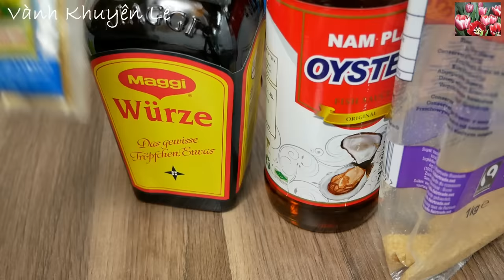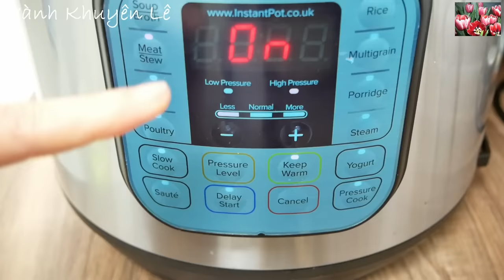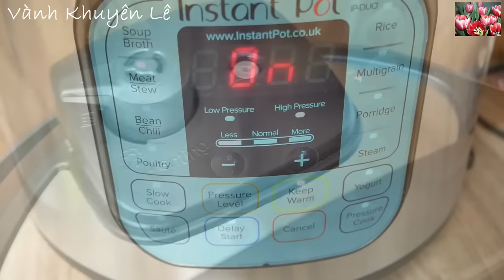THỊT KHO NGŨ VỊ, Instant Pot, Kho Thịt nhanh mềm tiết kiệm Điện, Món ăn Ngon Ngày Tết by Vanh Khuyen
THỊT KHO TRỨNG hay Thịt KHO TÀU hoặc THỊT KHO RỆU, Thịt Kho Hột Vịt là món ăn ngon ngày Tết không thể thiếu trong mọi gia đình người Việt Nam.

Hôm nay Vành Khuyên chia sẻ cách Kho thịt sao cho có màu sắc đẹp, có mùi vị thơm ngon và phần Da không bị bể nát. Thịt mềm rệu để ăn dần trong các ngày Tết. Bí quyết luộc Trứng không bể, bí quyết lột Trứng nhanh và chỉ cần 1 Tay... và tất cả các bí quyết để có món Thịt Kho Tàu hoàn hảo cho Tết.

Đây là món ăn dự trữ trong mùa Dịch khi không ra ngoài đi Chợ được.

* Cách làm tất cả Món ăn Ngon của Vành Khuyên ở đây

Đón xem Video mới từ 20h - 24h giờ nước ĐỨC, tức khoảng từ 2g - 6g sáng giờ Việt Nam

1. Thịt Kho Tàu ngon tuyệt đẹp không cần nước dừa | perfect Caramelized Pork
2. THỊT KHO TÀU không có Nước Dừa - THỊT KHO TRỨNG - THỊT KHO RỆU perfect caramelized pork
3. Công thức nấu Thịt Kho Tàu của người xưa I stewed meat dishes
4. Thịt kho tàu ngon tuyệt đỉnh mà không cần nước dừa || Caramelized Pork and Eggs
5. Cách nấu THỊT KHO TÀU ngon khó cưỡng không cần nước dừa
6. Cách Nấu Thịt Kho Tàu Ngon Lên Màu Đẹp Sánh Nước

NGUYÊN LIỆU
- 1,5kg Thịt Ba rọi
- 140ml Nước Mắm
- 45gr Hành tím
- Hành Lá tùy thích
- 12gr Tỏi
- 7gr Gừng
- 1mc Nước Tương
- 30gr Đường Cát vàng
- 1mc Tương Ớt
- 1mc Dầu ăn
- 1mc Muối
- 1mc Rượu
- 2mc Giấm
- 1/2mcf Ngũ vị hương
- Tiêu
- 1/2tsp.Bột Ngọt

INGREDIENTS
- 1.5kg pork belly
- 140ml fish sauce
- 45g shallots
- Scallions
- 12g garlic
- 7g ginger
- 1 Tbsp. soy sauce
- 30gr brown sugar
- 1 Tbsp. chili sauce
- 1 Tbsp. cooking oil
- 1 Tbsp. salt
- 1 Tbsp. cooking wine
- 2 Tbsp. vinegar
- 1/2 tsp. five spices powder
- Pepper
- 1/2 tsp. MSG (optional)

ZUTATEN
- 1,5 kg Schweinebauch
- 140 ml Fischsauce
- 45 g Schalotten
- Frühlingszwiebeln
- 12 g Knoblauch
- 7 g Ingwer
- 1 EL. Sojasauce
- 30 g brauner Zucker
- 1 EL. Chili-Soße
- 1 EL. Speiseöl
- 1 EL. Salz
- 1 EL. Kochwein (optional)
- 2 EL. Essig
- 1/2 TL. Fünf-Gewürze-Pulver
- Pfeffer
- 1/2 TL. MSG (optional)